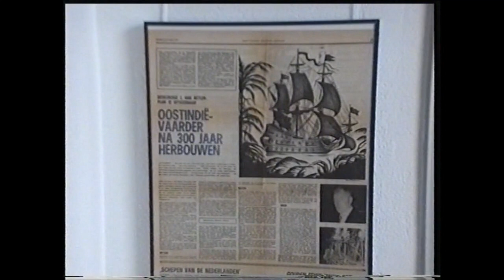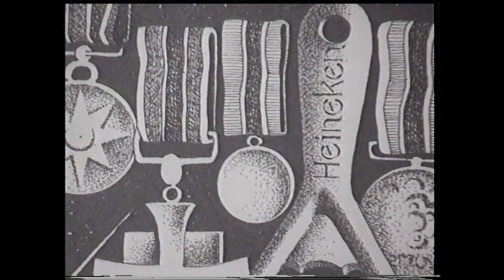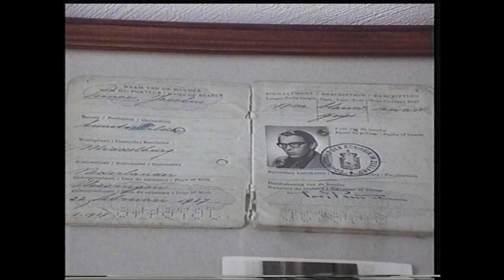De overzicht tentoonstelling van Jac Prince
Film voor terug kieken , een oude videoband  van mij zelf  , wel een mp 4 bestand gemaakt
Een film van mijn Oom Jac Prince , plotseling overleden , nog geen 46 jaar , de tentoonstelling was  in het speelgoedmuseum museum Lientje , van Lientje .in Middelburg .Ook overleden .